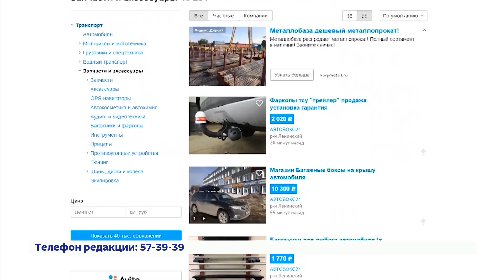В Чувашии завершено расследование уголовного дела в отношении организованной группы мошенников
Так называемый интернет-магазин был организован выходцем из стран ближнего Зарубежья.